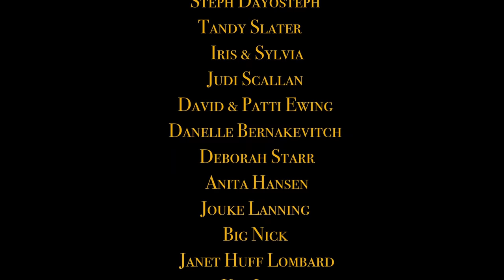EP54 Daily Vlog : Big Reveal The Dining Room @Our Passion Project Day 7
Daily Vlog !
7 Day Dining Room Transformation Challenge .
The big reveal of the Dining Room !
Day 7 Edd's bold & brave decision with the colour choice in the Dining Room at our Passion Project may have been a bit of a statement but it has definitely transformed the room .

Edd tackles the chimney ...  marble repair
We put furniture we have collected over the years ... without forgetting the fruit decorated chandelier x

With the upcoming series of Chateau Diy !
With us being on the 1st week we thought we would have a bit of a celebration and do a 7 day transformation challenge and renovate the dining room at our passion project !

We are stretched and there is so much to do but we hope to make it and transform this once old and neglected dining room into a beautiful room it once was .
Will we make it ?

Daily vlog has come to an end but we will have more things to share with you next week x

We had fun filming this and we hope you all like it x

Dining Room Reveal makeover  Daily Vlog renovation update  bordeaux life chateau lagorce chateaux in france  doing it ourselves escape to the chateau escape to the chateau diy french chateau french country house french wedding chateau Dining room makeover Passion project Renovation chateau